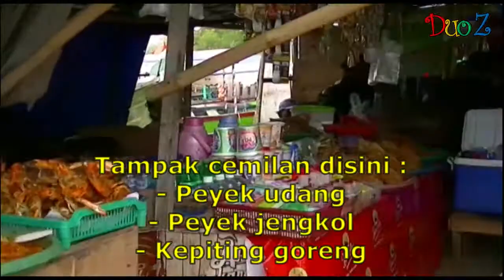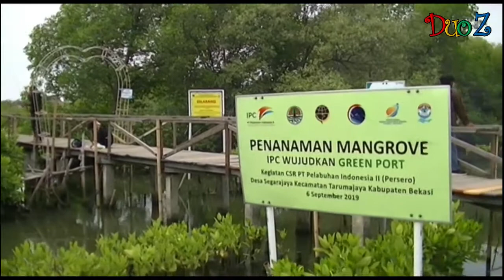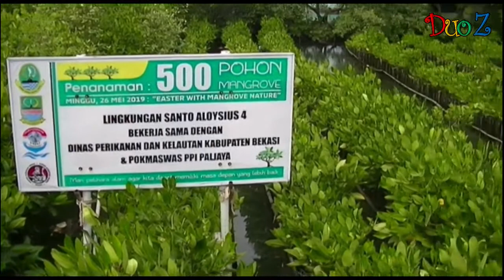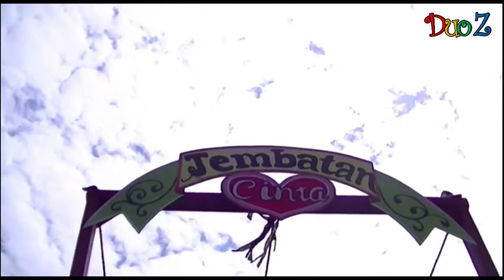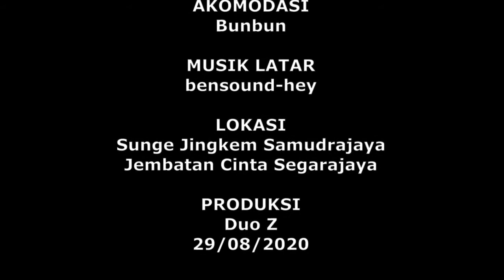Bekasi | Petualangan ke Sunge Jingkem dan Jembatan Cinta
Pada video ini berisikan petualangan perjalanan ke Sunge Jingkem yang berada di Kel. Samudera Jaya Kec. Tarumajaya Bekasi
dan menelusuri sungai menuju Jembatan Cinta yang berada di Kel. Segarajaya Kec. Tarumajaya Bekasi